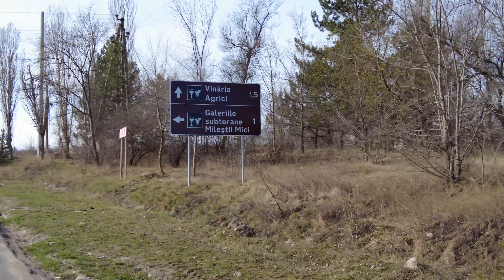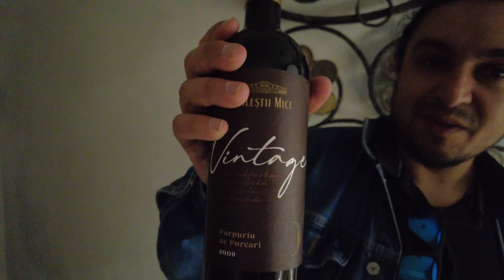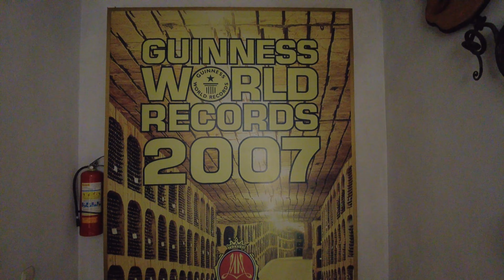Cea mai mare crama din lume | Milestii Mici - 200 km de tuneluri si 1.5 milioane de sticle de vin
Unul dintre motivele pentru care lumea viziteaza Republica Moldova este vinul produs aici.

Milestii Mici este unul dintre cei mai mari producatori de vin ai Moldovei si din 2005 detine recordul de cea mai mare colectie de sticle de vin din lume, cu un numar de 1.5 milioane de sticle inregistrate. Galeriile de la Milestii Mici se intind pe o suprafata totala de mai bine de 200km, dar doar o parte din acestea sunt folosite in prezent, aproximativ 50 km.

Astazi colectia depaseste 2 milioane de sticle si poate fi vizitata in orice perioada a anului, in subteran fiind o temperatura constanta intre 12-14 grade Celsius.